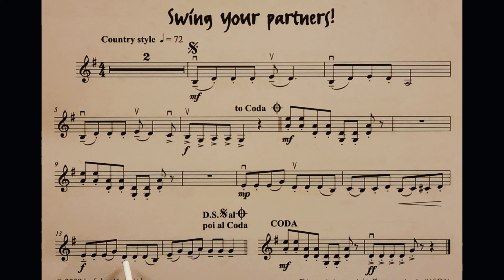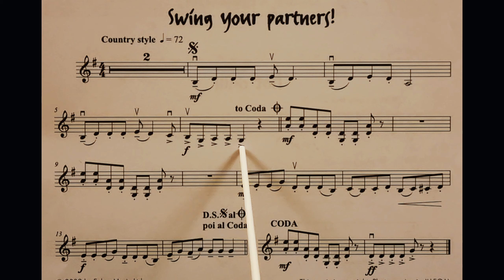Swing Your Partners! piano accompaniment at rehearsal speed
The piano accompaniment part at rehearsal speed for the piece Swing Your Partners! from the book Really Easy Jazzin’ About for Violin. It includes the music for the Violin to play along to and pointing to help students get used to playing with the piano part. It is slower than the official recording. This is because we have found the official recording to be too fast for students when learning the pieces. It is a stepping stone to playing at full speed.